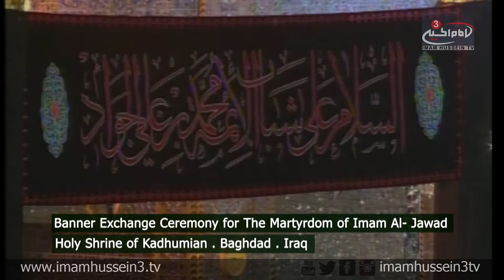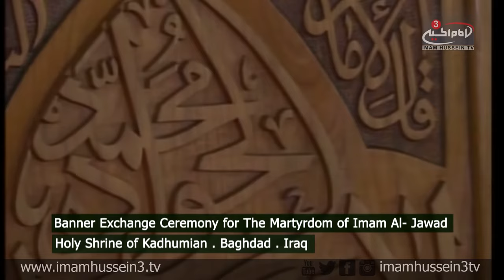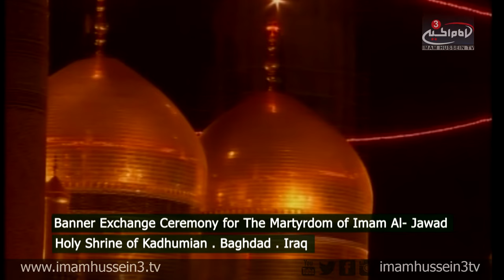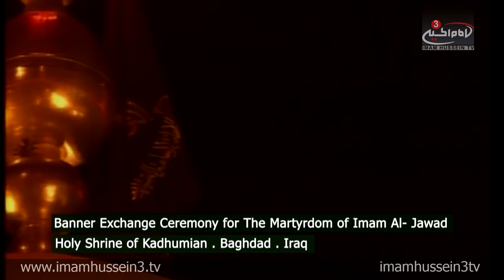Banner Exchange Ceremony For The Martyrdom Of Imam Muhammad Al-Jawad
The 30th of Thul-Qi'da marks the martyrdom anniversary of the 9th vicegerent of Allah and the 9th infallible of Ahlul-Bait, Imam Muhammad Bin Ali Al-Jawad. In this light of this sad occasion, the lovers of Ahlul-Bait commemorate the martyrdom of their beloved by establishing processions in his blessed name.

However, what is illustrated in this video is the "Banner Exchange Ceremony" held at Holy Shrine of Imam Mousa Al-Kadhim and Imam Muhammad Al-Jawad, Peace Be Upon Them in Baghdad, Iraq. The red banner is replace with the black banner resembling the days of sadness which befell the Holy Progeny of Prophet Muhammad.